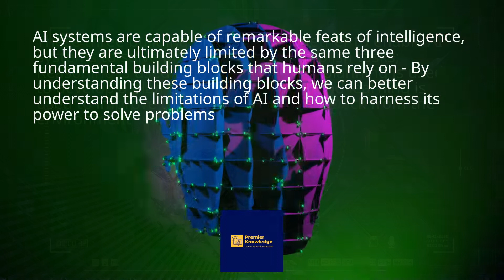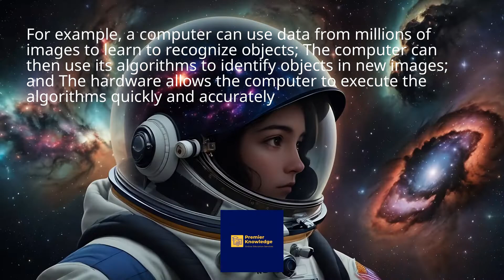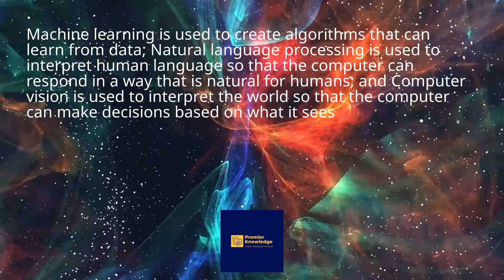AI FOR BEGINNERS CHAPTER 5: BUILDING BLOCKS OF AI AND HOW THEY WORK TOGETHER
There are three fundamental building blocks of AI: reasoning, planning, and learning - Reasoning is the ability to draw logical conclusions from a set of premises; Planning is the ability to develop a course of action to achieve a goal; and Learning is the ability to improve from experience.
These three building blocks work together to enable AI systems to solve problems and accomplish tasks; Reasoning is used to identify the goal, planning is used to develop a plan to achieve the goal, and learning is used to improve the plan based on feedback from the environment.
AI systems are capable of remarkable feats of intelligence, but they are ultimately limited by the same three fundamental building blocks that humans rely on - By understanding these building blocks, we can better understand the limitations of AI and how to harness its power to solve problems.
For AI systems to work, there is the need for Algorithms, Data and Hardware; Therefore, Algorithms, Data and Hardware also constitute the building blocks of AI.
Algorithms are the set of rules that a computer follows to complete a task; Data are facts, images and texts, and data that is used for a particular purpose constitutes information - Consequently, Data is the set of information that a computer uses to learn and improve its algorithms.
Hardware is the physical components that a computer uses to execute its algorithms - The three building blocks of AI work together to enable a computer to complete tasks that would be difficult or impossible for a human to do.
For example, a computer can use data from millions of images to learn to recognize objects; The computer can then use its algorithms to identify objects in new images; and The hardware allows the computer to execute the algorithms quickly and accurately.
AI is constantly evolving as researchers develop new algorithms and hardware, and the goal of AI is to create machines that can learn and work like humans.
Like what you are learning about AI so far?
Other building blocks of AI are Machine Learning, Natural Language Processing, and Computer Vision; Machine Learning is the ability of computers to learn from data without being explicitly programmed.
Natural Language Processing is the ability of computers to understand human language and respond in a way that is natural for humans; Computer Vision is the ability of computers to see and interpret the world in the way that humans do - These three building blocks work together to create artificial intelligence.
Machine learning is used to create algorithms that can learn from data; Natural language processing is used to interpret human language so that the computer can respond in a way that is natural for humans; and Computer vision is used to interpret the world so that the computer can make decisions based on what it sees.
Free AI Course for Beginners, Free AI Course